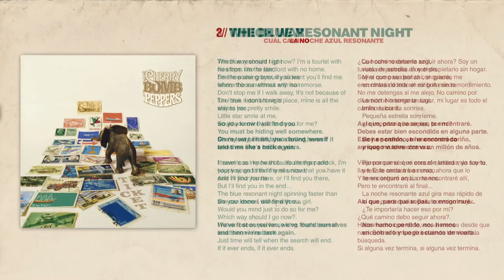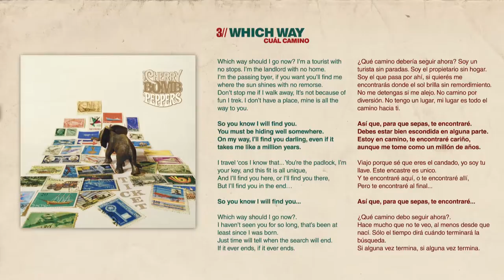The Cherry Bomb Peppers - Which way (Ticket - 2017)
Canción compuesta por Gabriel Boccazzi // Producción artística y ejecutiva: The Cherry Bomb Peppers // Grabado y mezclado por Walter Balaszczuk en estudios Bebop // Masterizado por Hernán Capoulat en Estudios El Martillo // Foto de tapa: Gabriel Boccazzi // Diseño gráfico y animación para YouTube: Facundo E. Mansilla // Diseño de logo: Marcos Moronell.

Grabado en 3 fines de semana de 2017.

Gabriel Boccazzi: guitarra y voz. Facundo Mansilla: guitarra y segunda voz. Marcos Moronell: batería. Federico Rodriguez: bajo y coros. Walter Balaszczuk: teclados.